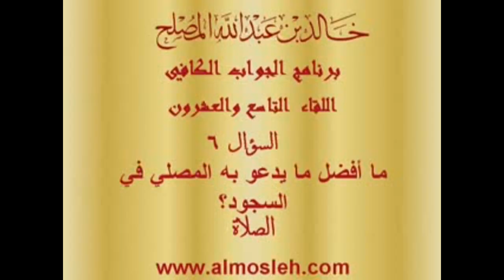ما أفضل ما يدعو به المصلي في السجود؟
فتوى في برنامج الجواب الكافي في قناة المجد لفضيلة الشيخ الدكتور / خالد بن عبدالله المصلح عضو هيئة التدريس بجامعة القصيم وهذا هو اللقاء التاسع والعشرون